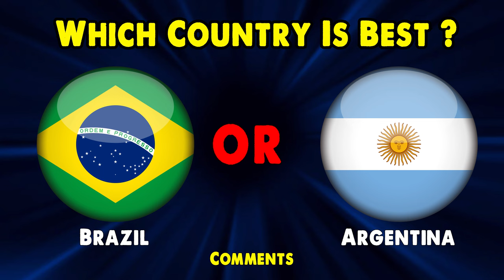Brazil Vs Argentina Head To Head All Matches Statistics.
Argentina and Brazil One Of The Most Rival Country In Football History. Brazil and Argentina They Played Most Match But Which Country Won Most Matches ? This VIdeo Show Brazli Vs Argentina Head To Head All Matches, Won, Dreaw, Most Goals etc.